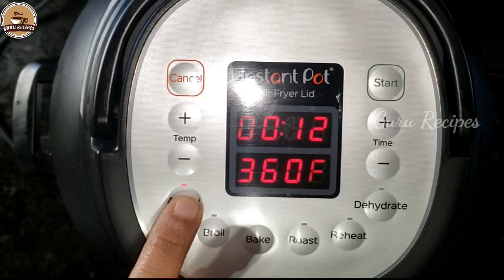Instant Pot Air Fryer Lid Crispy Arvi /Arbi Fry | Cheppankilangu Fry in Air Fryer